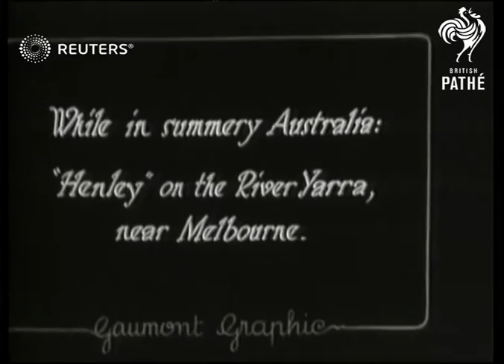AVIATION / ROWING: Glider on snow in Germany, rowing regatta in Australia (1929)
Video Roll Title: 'Arctic Gliding' in Germany, and Australian 'Henly' in summery Melbourne

Arctic gliders taking off in German hills, rowing regatta on river Yarra in Australia

Full Description:

SLATE INFORMATION: And the next? Still another new winter sport...'arctic gliding' in Germany

GERMANY:
Glider being pulled by horse along ice in fields / Glider taking off / Gilder in air / Glider taking off and flying

INTERTITLE: While in summery Australia: 'Henley' on the River Yarra near Melbourne

AUSTRALIA:
Boats being rowed on the river Yarra in regatta / Boat with fancy dress, costume of penguins / Sculling races past crowds of onlookers
Background: Video Roll Title: 'Arctic Gliding' in Germany, and Australian 'Henly' in summery Melbourne